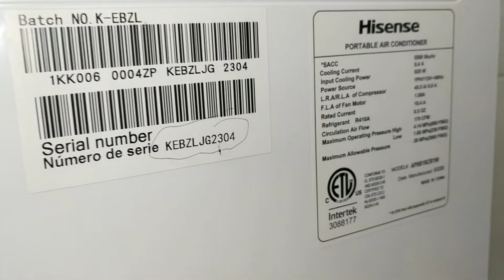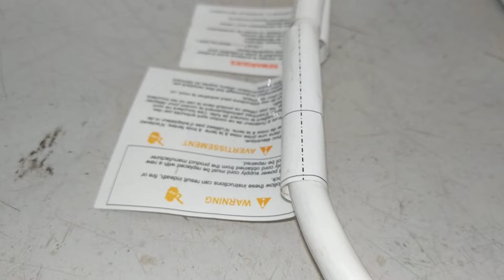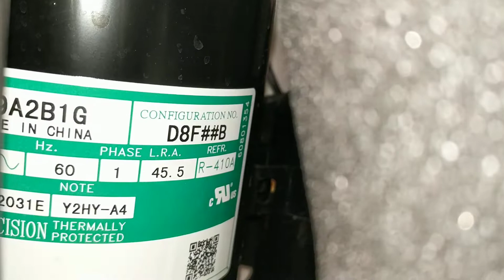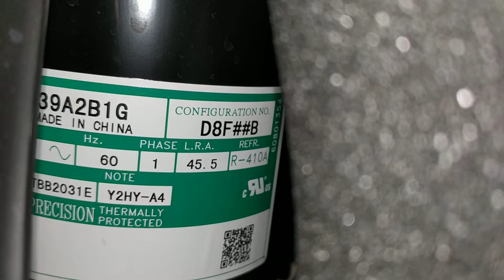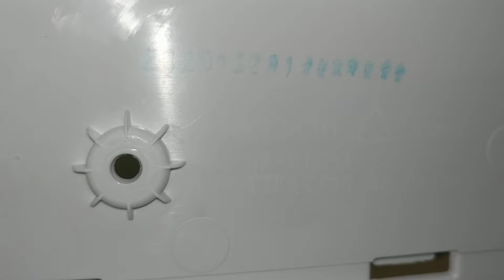Look inside Hisense model # AP0819CR1W portable air conditioner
This video shows you what it's like to see the insides of this portable air conditioner air conditioning unit, which also can act as a simple fan or also a dehumidifier too, pretty cool! It basically has a dual setup of squirrel cage fans which move the air past the evaporator coils and around the interior of the case, and also blow it out of the front vent. It also has a refrigerant compressor and a condenser and it can cycle refrigerant R-410a inside the coils for heat transfer purposes. Pretty cool! There is also a vent attachment for putting the air outside of a window, but I don't have it pictured here because it is missing. Sorry! That's too bad. Anyway, it's a pretty cool machine, and it has buttons and a display screen and lights, there are also wheels, plastic, metal, steel, computer, chips, relay, circuit breaker power plug electrical safety connector, grounded, wiring, copper, aluminum, fan, compress, OTHER KEYWORDS, test, diagnose, inspect, look inside and see how it works, what it does, what's inside, look around, see the parts, how does it function, etc...

It's nice to know how to fix things so you can do it yourself, test, repair, shop, mechanic, technician, tech school, teacher, instructor, lesson, how to, fix, garage